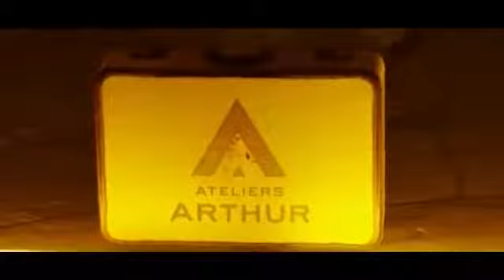[TOGO] TOOFAN - Garde La Joie